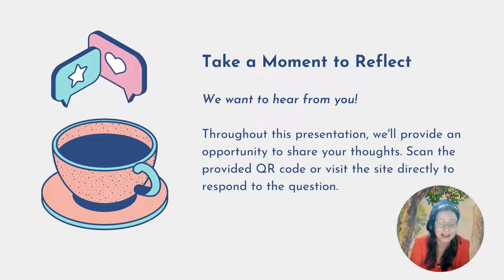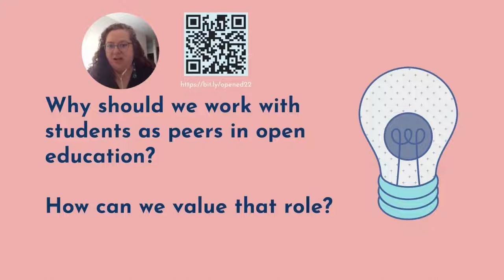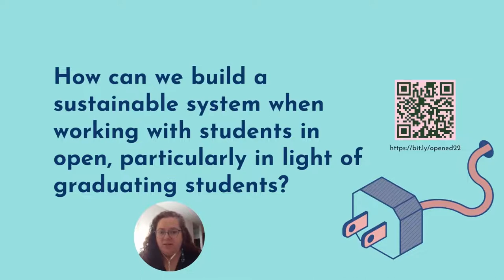In the Room Where It Happens: Exploring Student Intersections with Open Ed Beyond the Classroom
2022 Open Education Conference
Session: 9082
Authors: Shannon M. Smith, Amber Hoye, Hailey Babb, D. Graf Kirk and Tiffany MacLennan